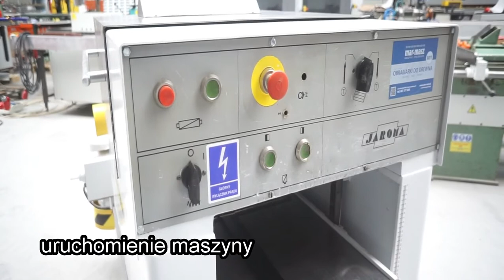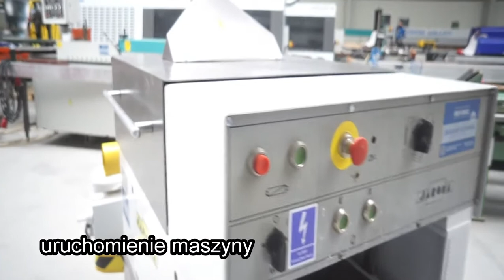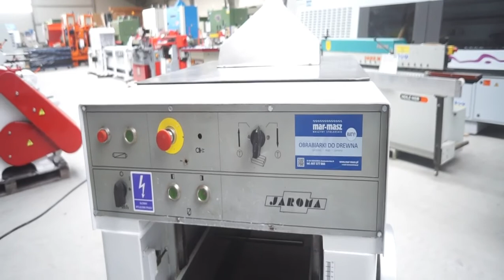Strugarka 3stronna JAROMA DSEA 40 * MAR-MASZ maszyny stolarskie